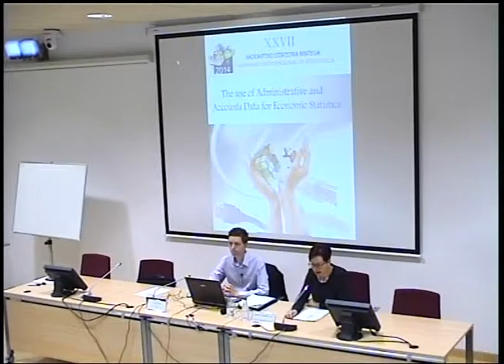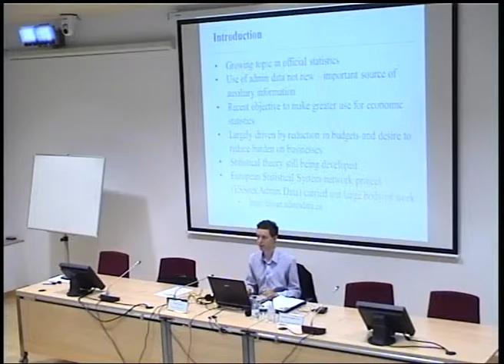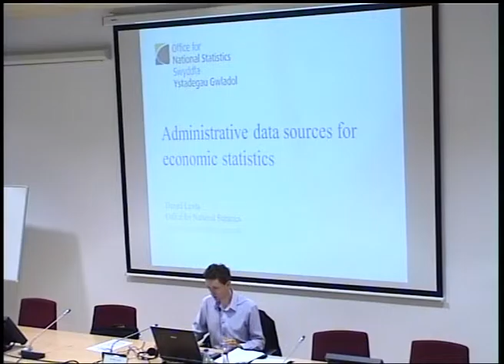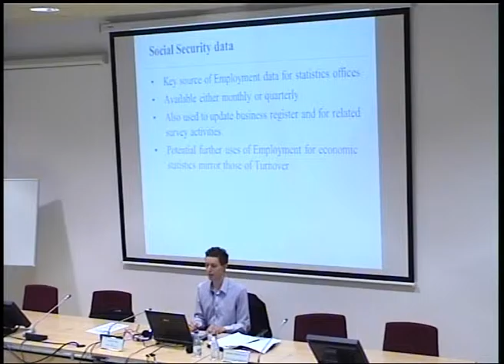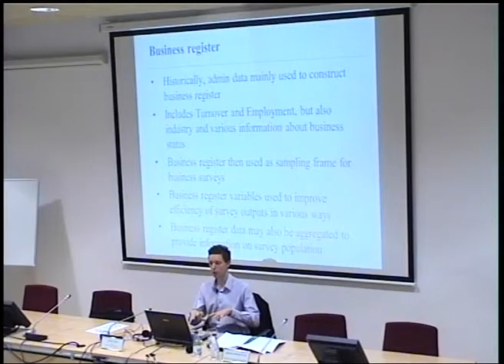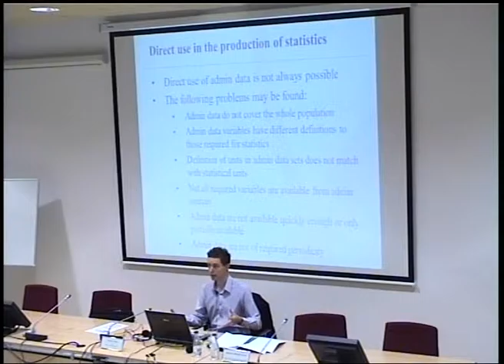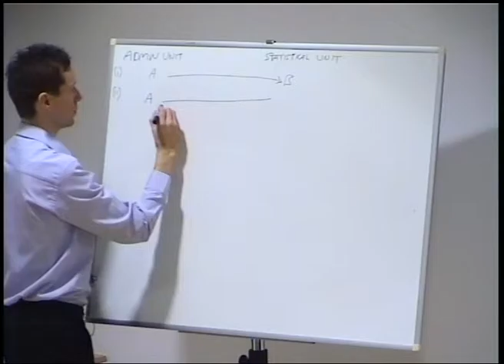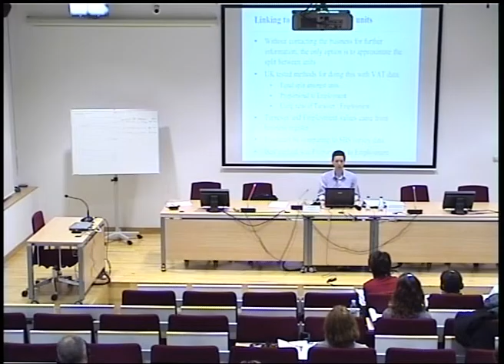The Use of Administrative and Accounts Data for Economic Statistics. Daniel Lewis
Eustat. XXVII Seminario Internacional de Estadística 2014